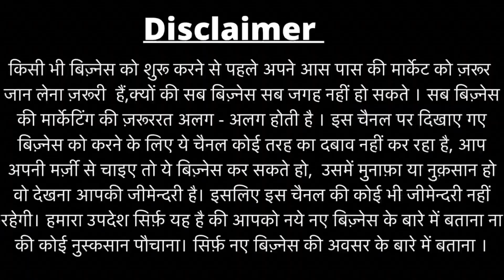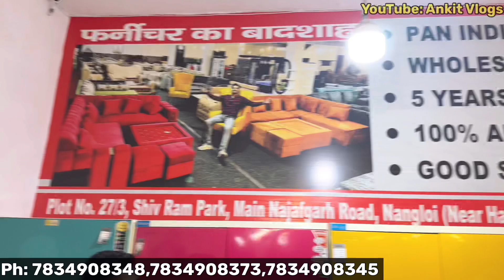Cheapest Furniture | Furniture Market in Delhi | सबसे सस्ती फर्नीचर |घर बैठे फर्नीचर मंगाए 1 पिस भी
Head Office Nangloi Delhi

Octo Furniture Nangloi Delhi

Plot No . 27/3, Main Najafgarh Road, near Hanuman Mandir, Sihvram Park, Nangloi, Delhi, 110041